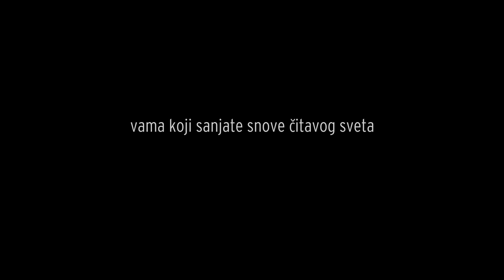Milunka Savić - Istina čudnija od mitova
O Milunki Savić govore:

Tatjana Nježić, novinar dnevnog lista Blic
Milan Bogojević, autor knjige „Milunka Savić: ordenje i ožiljci”
Svetlana Bojković, glumica, igrala Milunku Savić u predstavi „Legija časti”
Dušan Jovović, autor izložbe o Milunki Savić
Slađana Zarić, reditelj filma „Milunka Savić - heroina Velikog rata”